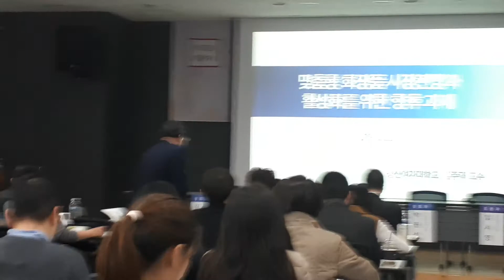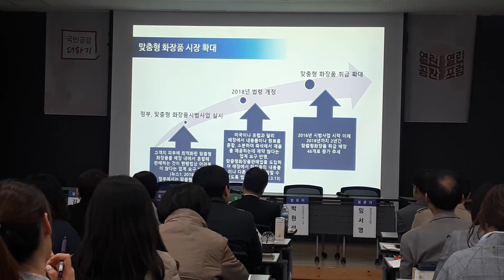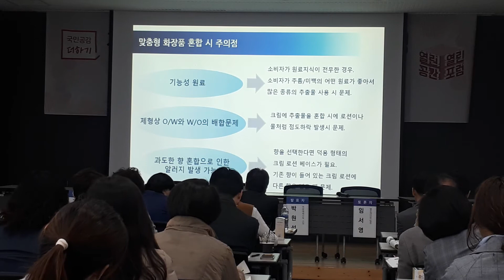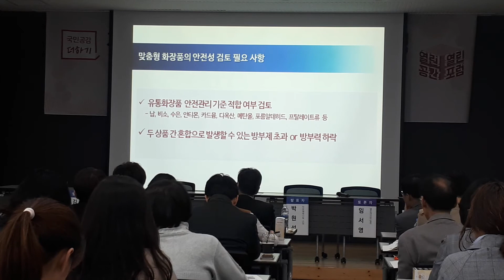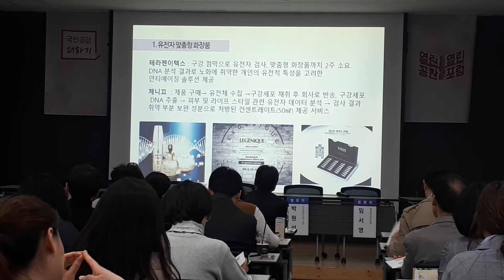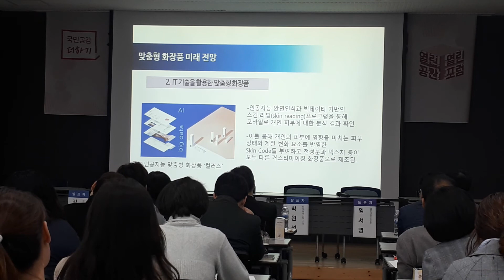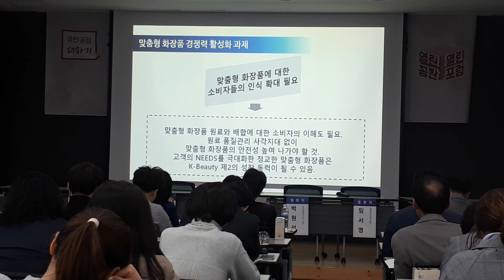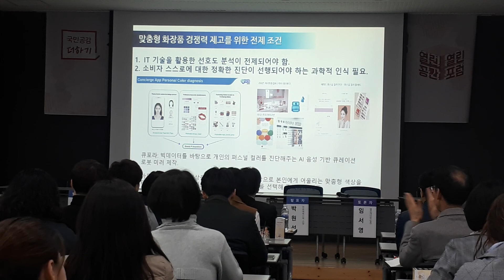02 제10회 식품·의약품 안전 열린포럼 [맞춤형 규제혁신, ‘맞춤형 화장품 제도’ 시행 방안]-서울시 종로구 서울글로벌센터빌딩 9층 국제회의장(2019 03 28)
02 제10회 식품·의약품 안전 열린포럼 [맞춤형 규제혁신, ‘맞춤형 화장품 제도’ 시행 방안]-서울시 종로구 서울글로벌센터빌딩 9층 국제회의장(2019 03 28)
ㅡㅡㅡㅡㅡㅡㅡㅡㅡㅡㅡㅡㅡㅡㅡㅡㅡㅡㅡ
⊙『제10회 식품·의약품 안전 열린포럼』⊙
∎ 분류 : 세미나/포럼
∎ 행사명 : 『제10회 식품·의약품 안전 열린포럼 [맞춤형 규제혁신, ‘맞춤형 화장품 제도’ 시행 방안](혁신성장을 통한 K-뷰티(화장품) 산업 활성화)』
∎ 기간 : 2019년 3월 28일(수)(1일간)
∎ 시간 : 오후 2시~오후 4시
∎ 장소 : 서울 서울글로벌센터빌딩 9층 국제회의장[서울특별시 종로구 종로 38(서린동 63)]